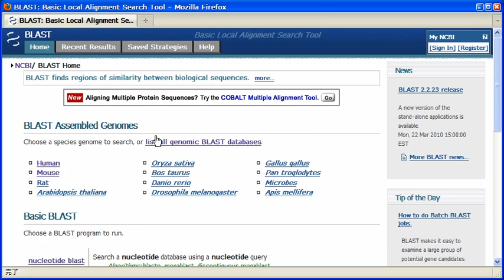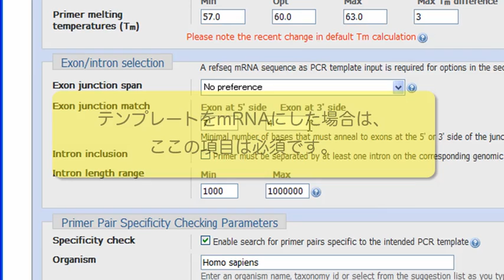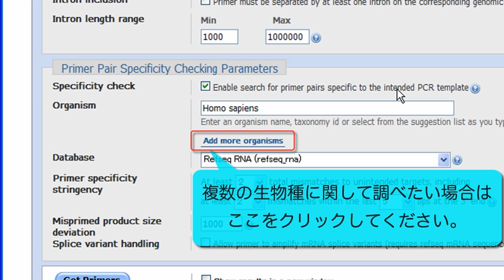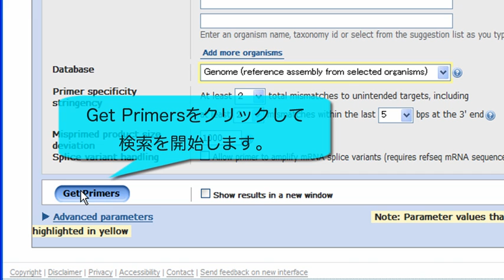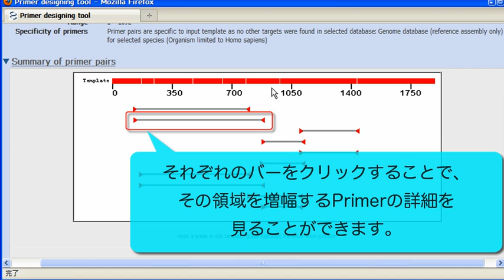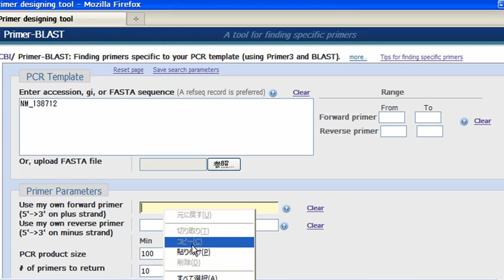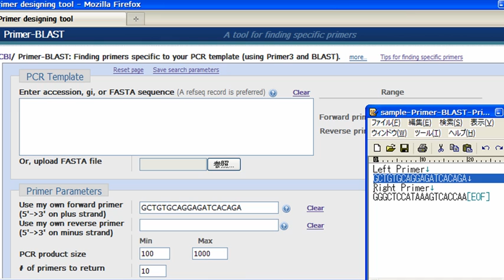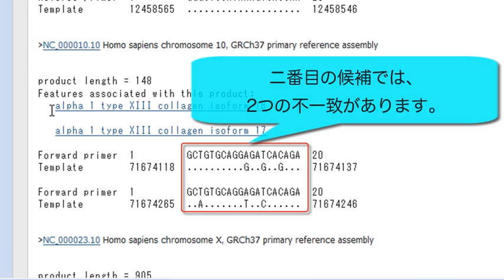Primer BLASTの使い方 2010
Primer BLAST(ぷらいまーブラストと発音します)は、与えられた配列をPCRで増幅するためのPrimer設計ツールです。また、手元にあるPrimerの特異性を検討することもできます。

ここでは、例としてヒトの脂肪代謝遺伝子peroxisome proliferator-activated receptor(PPAR) gammaの塩基配列をサンプル配列として、設定可能なパラメータ項目の説明を交えながらPrimer BLASTの使い方を紹介します。